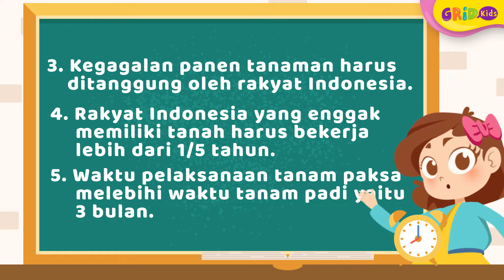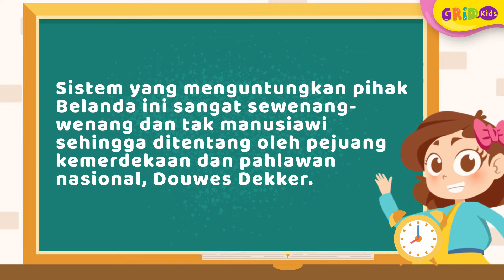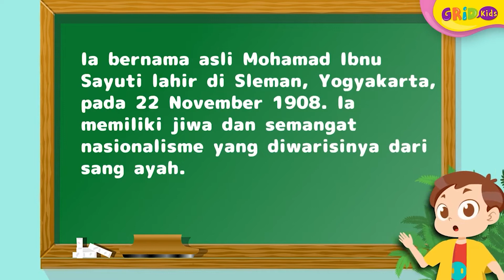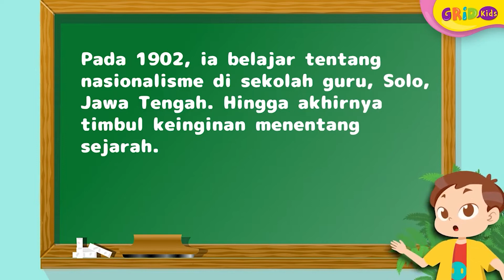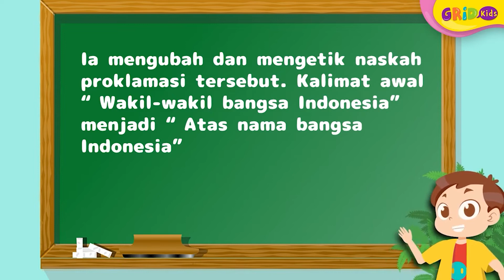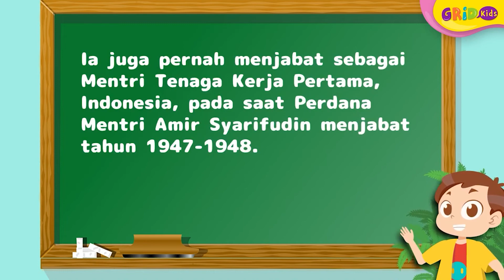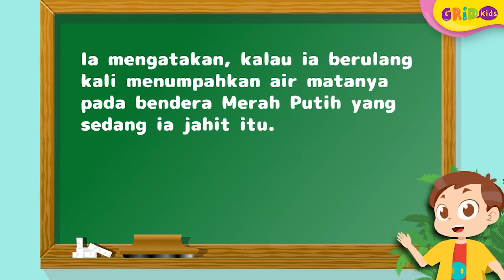Dampak Sistem Tanam Paksa bagi Rakyat Indonesia - Materi Tematik Kelas 6 SD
Kids, kali ini kita akan membahas mengenai materi tematik kelas 6 SD pelajaran Ilmu Pengetahuan Sosial (IPS). Tentang apa saja dampak dari tanam paksa terhadap kehidupan rakyat Indonesia.
GRIDSKIDS ARE ALL ABOUT FUN!